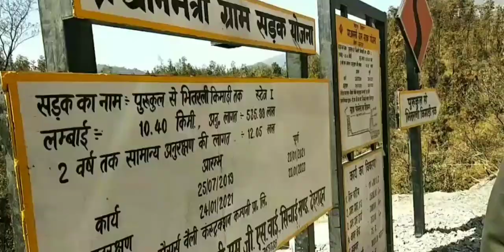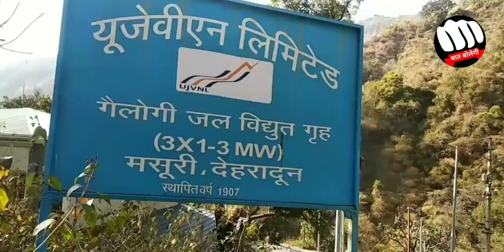Doon Heritage 17 Adventure Tour Near Dehradun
देहरादून शहर बेशक पहले से बहुत ज्यादा प्रदूषित और गंदा हो गया हो, लेकिन शहर से कुछ दूर जाते हैं आज भी सुंदर प्राकृतिक नजारे हमारा इंतजार करते हैं। टोंस नदी देहरादून की एक प्रमुख नदी है। ऊपरी क्षेत्र में यह नदी भट्टा खाला के नाम से जानी जाती है। दरअसल इस नदी का उद्गम मसूरी के पास भट्टा फॉल है। इस नदी पर अंग्रेजों के जमाने का एक हाइड्रो पावर प्रोजेक्ट बना हुआ है, जो आज भी चालू हालत में है। हालांकि अब इस की मशीनें बदल दी गई हैं। ग्लोब की नामक इस पावर स्टेशन को जाते हुए शानदार प्राकृतिक नजारे देखने को मिलते हैं और एक छोटा मोटा एडवेंचर टूर भी हो जाता है। इस यात्रा में मेरे साथ विजय भट्ट जी और इंद्रेश नौटियाल जी शामिल हैं और मैं त्रिलोचन भट्ट।